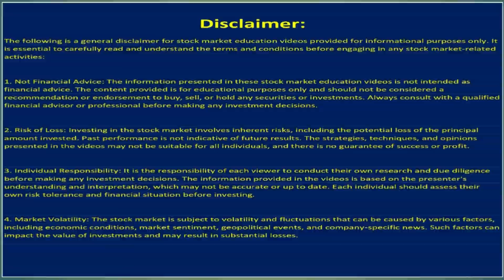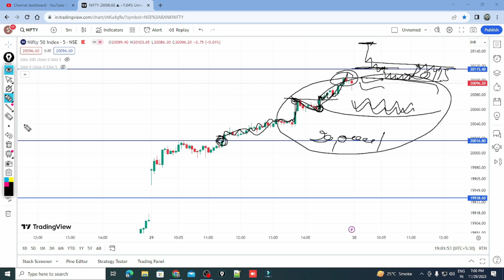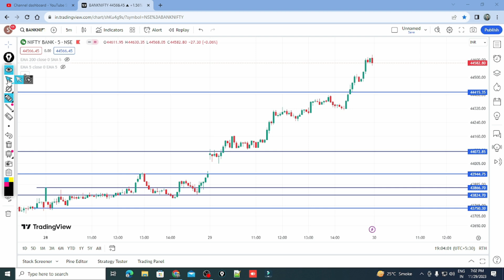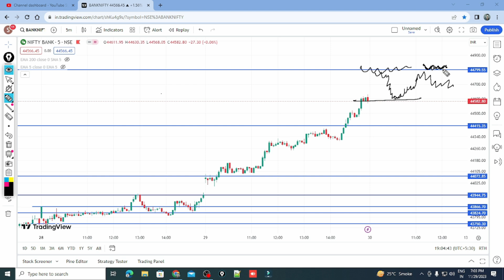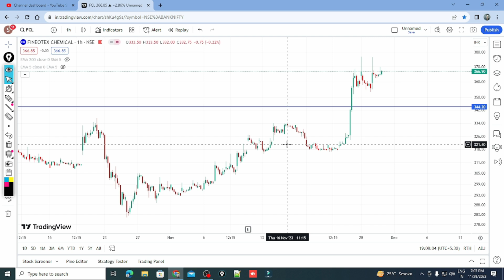Intraday stocks selection | bank nifty prediction 30Nov 2023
Dear Viewer welcome back to your own channel Market Analysis,

Today we will  discuss about Intraday stocks & Swing stocks for tomorrow 30 Nov 2023

market mai monday ko tabahi

 Bank nifty and nifty levels for tomorrow
and swing trading stock for tomorrow

swing stocks selection

intraday stock selection best strategy | intraday stock selection screener | Market Analysis

How to Select Stocks For Intraday Trading || Best Intraday Stock Selection Screener

1 Minutes में Select करें Intraday Stock | How To Select F&O Stocks For Intraday

Stock selection for next day | Intraday trading strategies| Intraday stock selection one day before

Best Way To Select Stocks For Intraday | Intraday Stock Selection Strategy

intraday stock selection in 1 minute | how to do intraday stock selection

BEST STOCKS FOR INTRADAY TRADING TOMORROW | DAILY BEST INTRADAY STOCKS |INTRADAY STOCKS

Intraday stock selection process. how to select stocks for Intraday

Intraday Stocks For Tomorrow | Select Stock in 1 Min | Intraday Trading for beginners

How to Select Stocks For Intraday Trading || Best Intraday Stock

Intraday trading
Price and volume analysis
Volume in trading
Best intraday strategy
adani energy
tata
hidustan petroliam
ipl

Thanks
Market Analysis